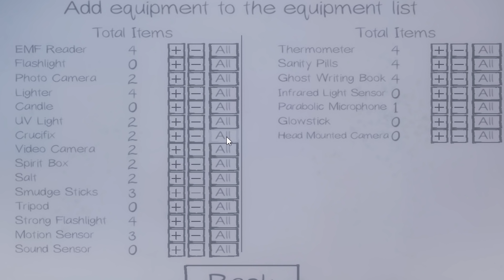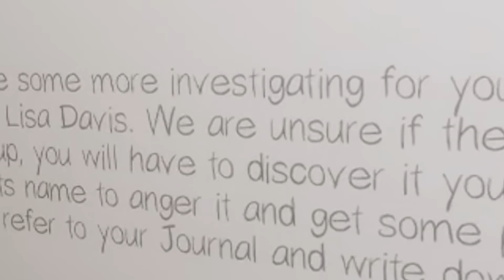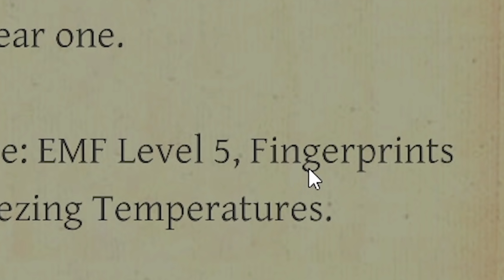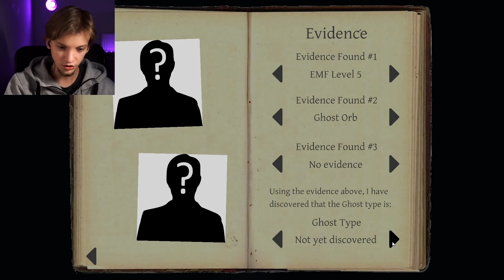Ona jest WSZĘDZIE || Phasmophobia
Dosłownie. MonkaW